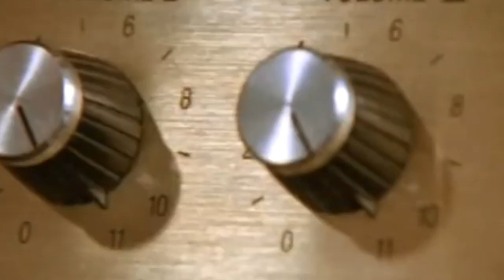How The Lakers Racked Up 17 NBA Titles…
How has the Lakers organization managed to have championship success in every single era?

NBA Scores
NBA NEWS
Lakers finals
Los Angeles Lakers
Lakers
Lakers championship
LeBron Lakers